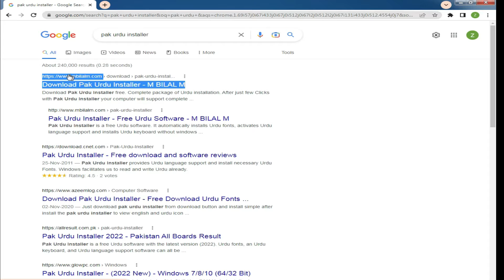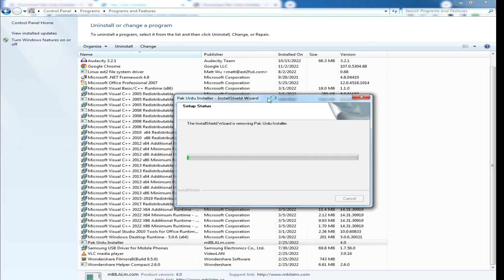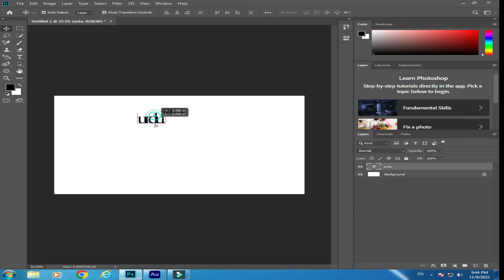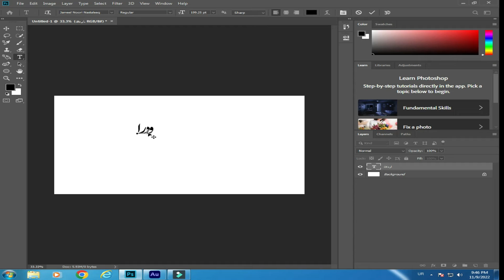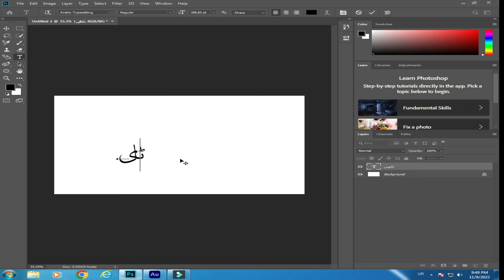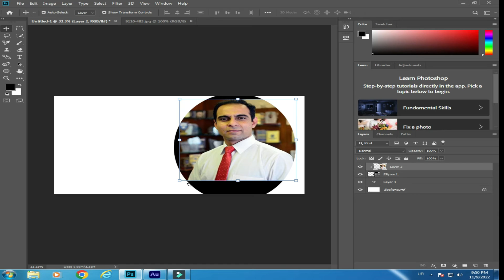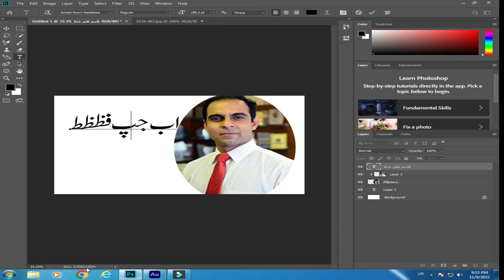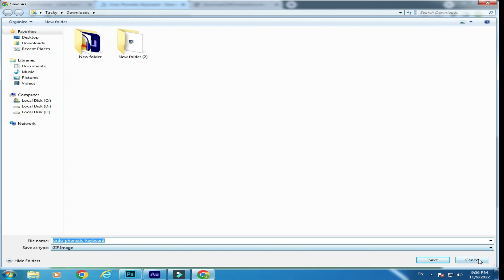How to Write Urdu In Photoshop - Write Urdu without in-page in Photoshop 2022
I dived this video in four parts 1: how to write Urdu in Photoshop 2:Photoshop Urdu writing problem 3: how to write Urdu in thumbnail in Photoshop 4: learn Urdu keyboard and an extra problem solution for you is how to write Urdu without in-page in Photoshop. thank you

Topic covered
write urdu without inpage
how to write urdu in photoshop
how to type urdu in photoshop
write urdu in photoshop
urdu fonts
photoshop urdu writing problem
urdu words not joining issue in photoshop
write urdu in illustrator
type urdu
urdu in pohotoshop
urdu photoshop
write urdu
how to write urdu
urdu tutorial
adobe photoshop
photoshop tutorial